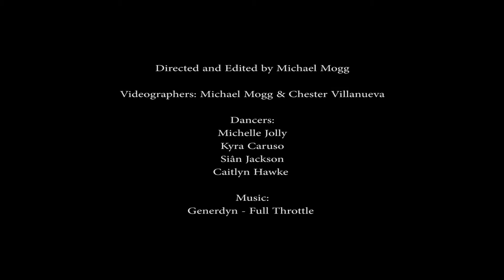Dancing Minds and Meet Our Local.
4 individuals, 4 styles with 1 passion. That's what it's like for these ladies. All 4 of them love to dance and connect their movements with their emotions.

I would like to thank Michelle, Kyra, Siân and Caitlyn for participating in this project. We have never done anything like this before and we all had a great experience.

Special thanks to my good friend Chester for being my second shooter for the 1st day.

Cameras: Canon 6D, 600D and 7D

Lenses: Canon 50mm f1.8, 18-55mm f4 and 24-105mm L f4

             LarsM & Side-B ft. Aloma Steele - Over (Dropouts Remix)